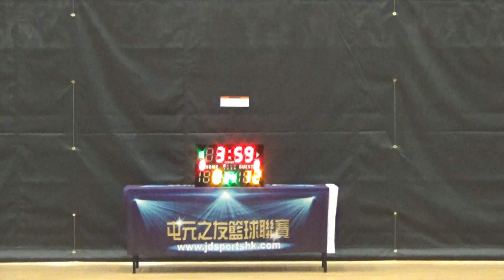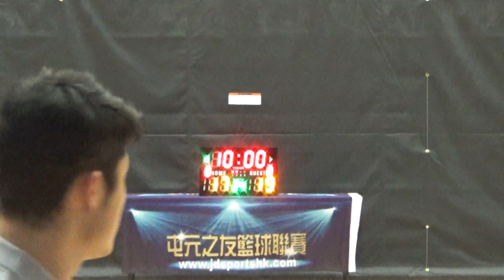TYL 14th Playoff 20191123 WCI vs MINGLE 1st QTR